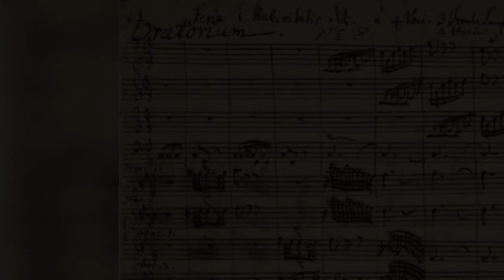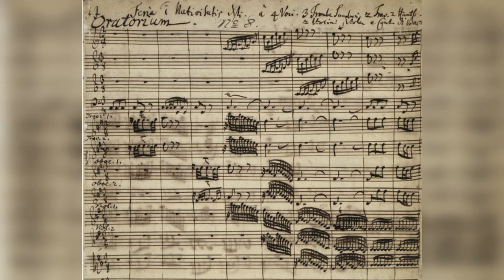Bach: Oratorio de Navidad - Gran Repertorio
Bach: Oratorio de Navidad
Gran Repertorio / Radio Clásica / RNE
Intervención ( de Musica Reservata) en el programa Gran Repertorio, con Elena Horta.
Grabaciones del Coro y Orquesta del Collegium Vocale Gante con Philippe Herreweghe y los English Baroque Soloists con el Coro Monteverdi y J. E. Gardiner
30 diciembre 2018